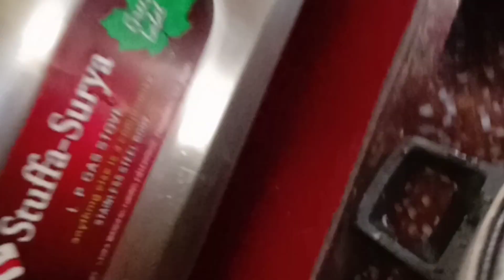Ekta Room e Amader Saradin ta ki vabe kate॥ Meyeder niye InshaAllah khub Sukhe achi ॥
Ekta Room e Amader Saradin ta ki vabe kate॥ Meyeder niye InshaAllah khub Sukhe achi ॥ ‎@Lisa Vlog